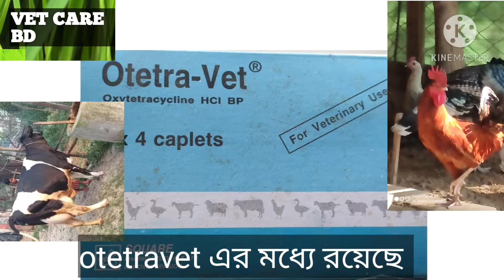otetravet Bolus গরু ছাগল ভেড়া মহিষ পোল্ট্রি কবুতর মোরগ মুরগীকে খাওয়ানোর উপকারিতা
otetravet Bolus powder injection গরু ছাগল ভেড়া মহিষপোল্ট্রি কবুতরমোরগ মুরগীখাওয়ানোর উপকারিতা কি ভাবে কি করতে হয় খাওয়ানো পুশ করার উপকারিতা যে সকল রোগ হলে দিতে হয় ফুল ভিডিও দেখলে বুঝতে পারবেন